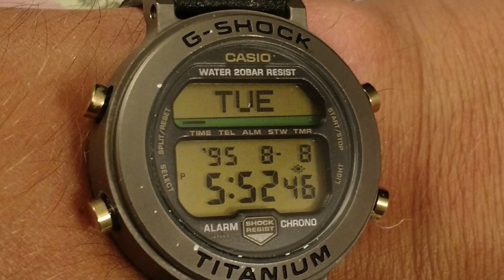Крутые ретро часы Casio MRG-1. 1996 года выпуска!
Обзор редких ретро часов Casio MRG 1. Титановые G-Shock 1996 года выпуска!